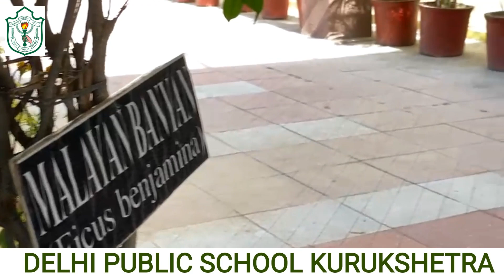Dehli Public School,Kurukshetra. Introduction video of DPS Kurushetra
The School is a foundation for development. It stays with the child as a child forever .It defines child‘s future. It creates a mould just as a potter creates his masterpiece. It brings colour and form to do the child’s being just as a painter makes a canvas live.It evolves the child to a valuable human being as an asset to the society. It is therefore one of the most important decision you make for your child. At Delhi Public School, learning and education is fun. Our School is a “home” in a completely different paradigm. A home, which encompasses within itself the convergence of the divergent cultures, sanskars. In this melting pot, children learn to develop holistic skills which mould them into the class of Ideal Global responsible citizens, prepare them to contribute proactively to this universe where children as individual human beings are encouraged to go out and think independently , diversify their thoughts and translate them into positive actions and goals.
Under the aegis of The Delhi Public School Society, New Delhi
Near Jyotisar, Pehowa Road, Kurukshetra Pin: 136119